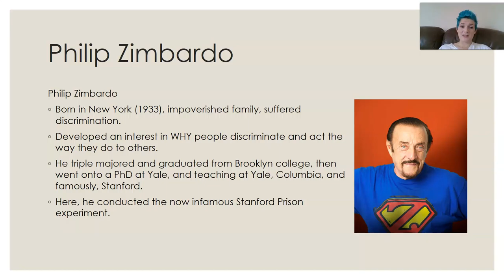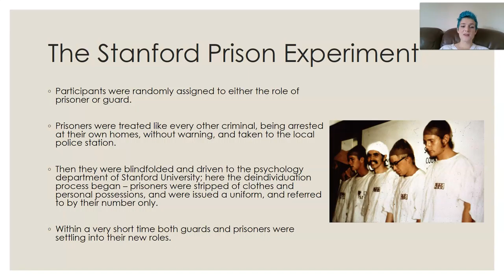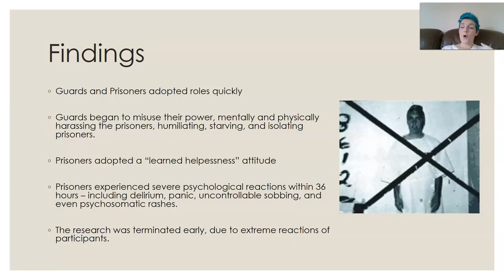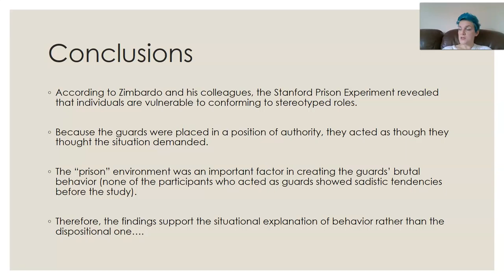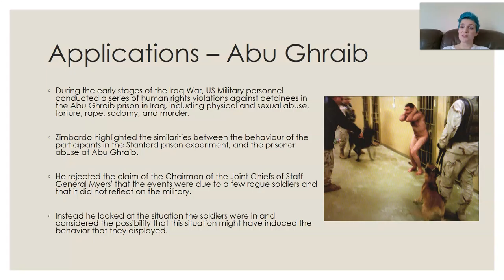PSY4030 - Seminar 2: The Stanford Prison Experiment